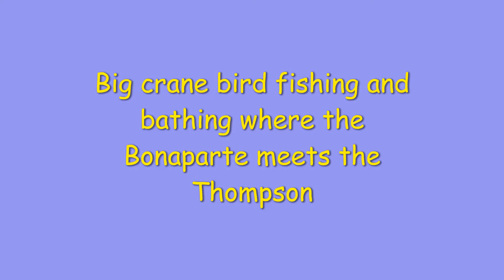Big crane bird where Bonaparte meets Thompson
Here Obin films a long legged bird where the Bonaparte river runs into the Thompson river near Ashcroft British Columbia.